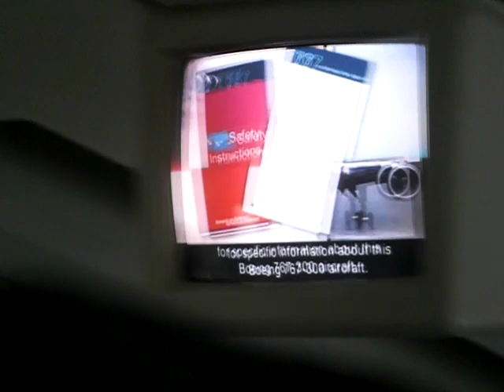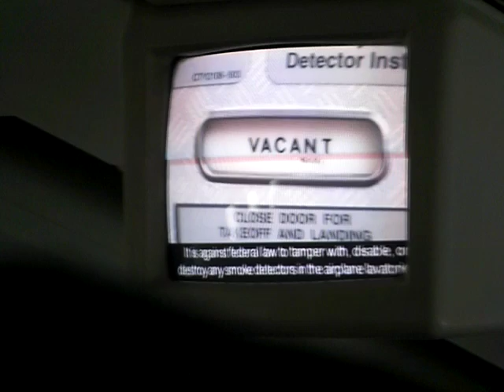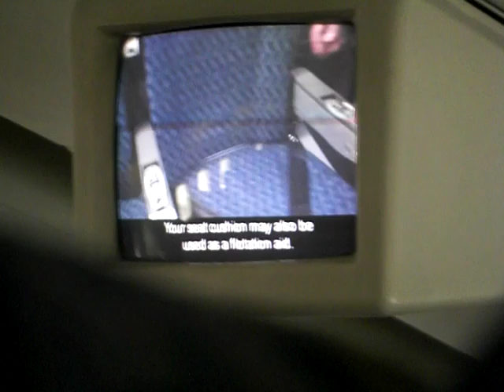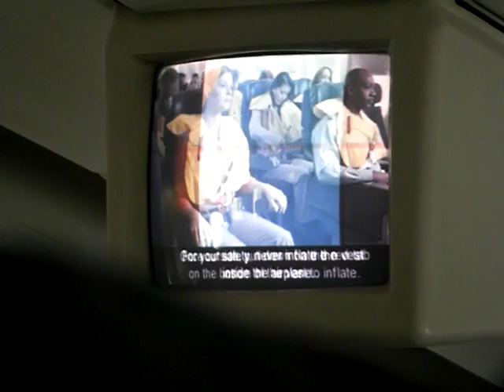AmericanAirlines safety video 767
AA 767-300 safety video English